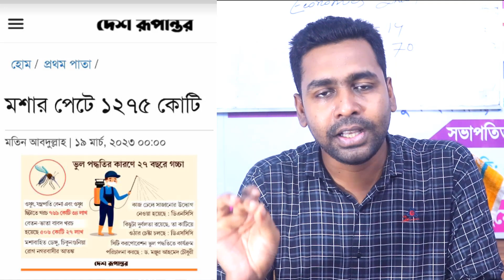বাংলাদেশের কিছু কলিজা কাঁপানো ঘটনা দেখুন ! Historical footage of Bangladesh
In this video I have provided a lot of important information about Historical footage of Bangladesh, If you watch this video from start to finish I hope you will benefit a lot, stay with us all the time, thank you

Title - Historical footage of Bangladesh